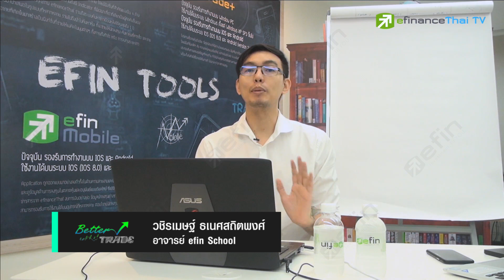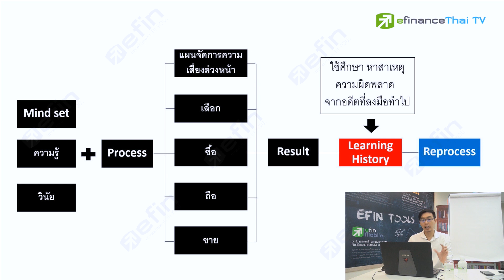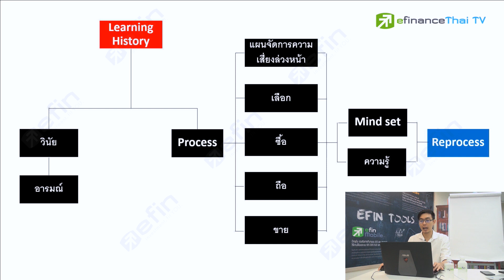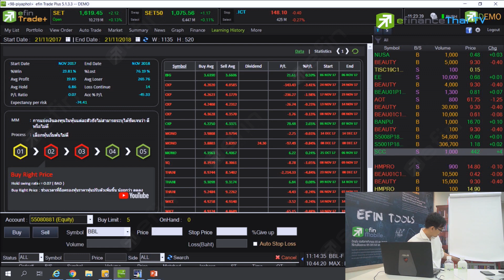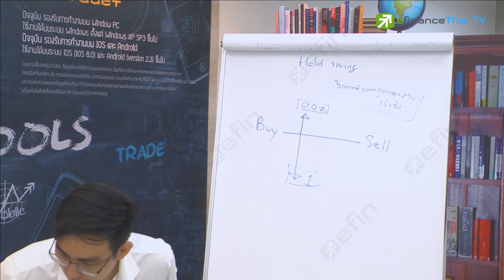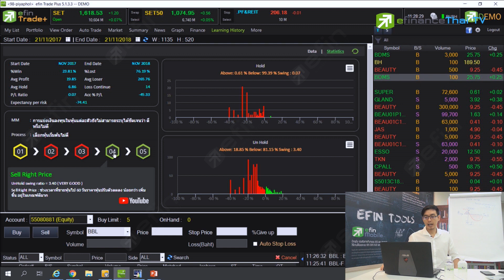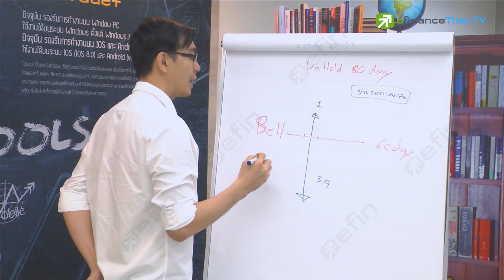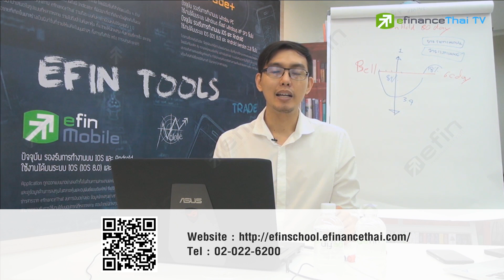Learning History - ทลายทุกข้อบกพร่องในการลงทุน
Learning History (efin TradePlus)
ทลายทุกข้อบกพร่องในการลงทุน
แค่เรียนรู้จุดผิดพลาด .. ก็มีโอกาสชนะทุกการลงทุน

Learning History
ส่วนที่ 1
บอกข้อมูลของพอร์ตคุณมีกำไรสะสมเท่าไหร่ อัตราแพ้ชนะกี่% และกำไรขาดทุนเฉลี่ยต่อครั้งเป็นเท่าไหร่

ส่วนที่ 2
Statistics : บอกพฤติกรรมการซื้อขายหุ้นเป็นข้อมูลสถิติโดยแสดงผลเป็นกราฟแท่ง ดูง่ายและเข้าใจพอร์ตคุณมากกว่าเดิม

Data : แสดงข้อมูลประวัติการเทรด การซื้อขายที่ผ่านมาเป็นอย่างไร ซึ่งจะแสดงข้อมูลปันผลให้ดูด้วย

ส่วนที่ 3
ไฮไลท์เด่น บอกจุดผิดพลาดในการซ้อขาย โดยการแสดงผลเป็นสีแดง โปรแกรมจะวิเคราะห์จุดอ่อนจุดแข็งของคุณ พร้อมทั้งบอกวิธีแก้ไข โดยคุณจะสามารถพัฒนาการเทรดของคุณได้ง่าย และดียิ่งขึ้นไปอีก

Learning History พร้อมให้ใช้งานแล้ววันนี้ ที่ Yuanta Securities